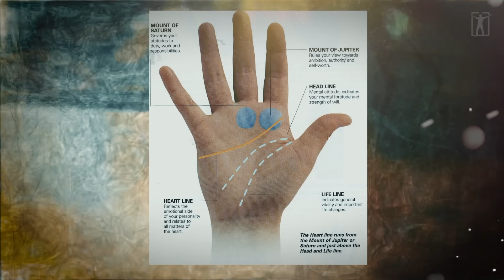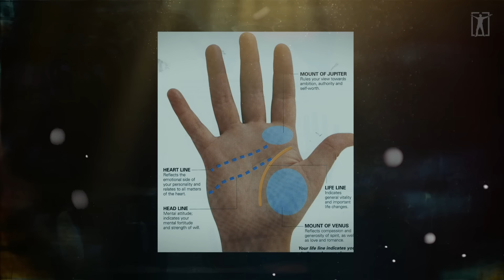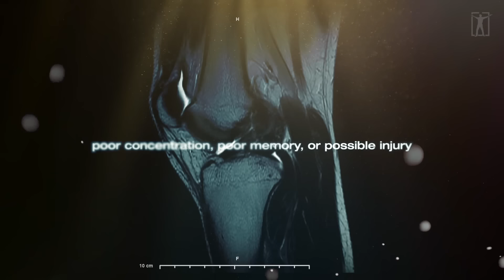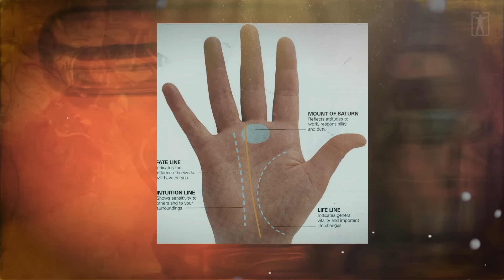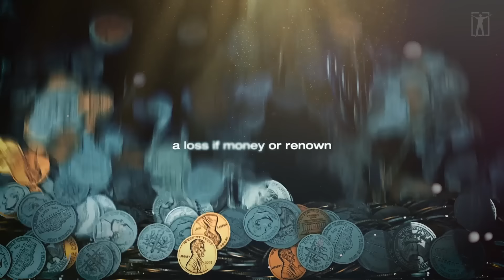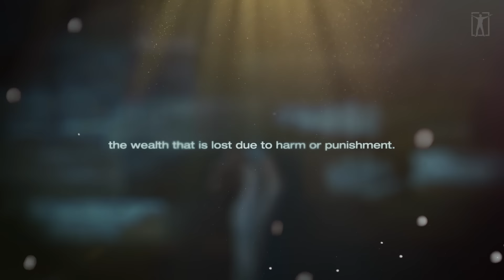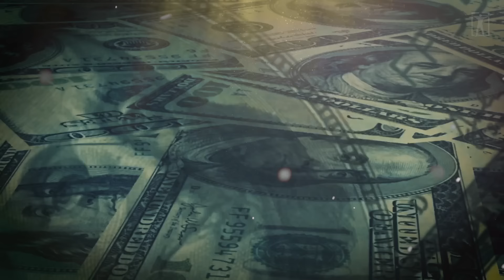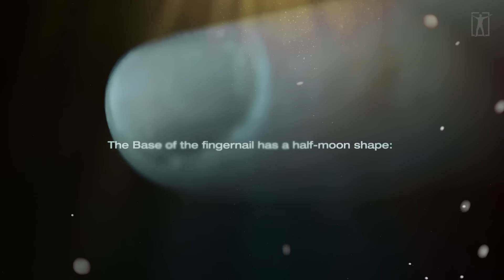"Your Palms Tell You Everything"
"Your palms tell you everything". The HIDDEN KNOWLEDGE of PALMISTRY (palm reading)
►TIME STAMPS:

0:00 - Intro
0:55 - History
1:41 - Techniques
2:37 - Left and Right Hand
3:08 - Palmistry of Hands
3:28 - Hand Shape
3:33 - Love Line (or Heart Line)
5:02 - Life Line
6:21- Wisdom Line (or Head Line)
7:20 - Marriage Line
8:27 - Popularity Line
8:41 - Career Line or (Fate Line)
9:21 - Hard Working Line
9:40 - Sun Line
10:05 - Money Line
10:17 - Health Line
10:48 - Accident Line
11:02 - Villain Line
11:25 - Creativity Line
11:41 - Mystery Cross
11:53 - Rebellion Line
12:07 - Reading of the Arm
12:46 - Reading of the Finger
13:31 - Thumb
13:40 - Index Finger
14:01 - Middle Finger
14:11 - Ring Finger
14:19 - Pinkie Finger
13:30 - Reading the Fingernail

Footage licensed through Videoblocks, Artgrid, and Envato.
Script and Narration: Be Inspired